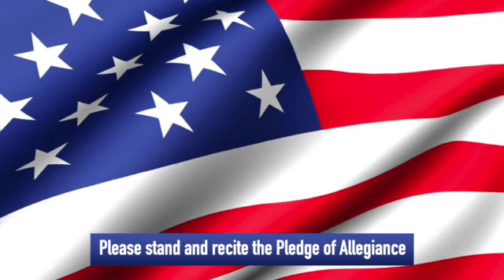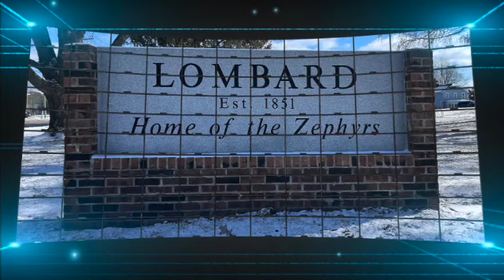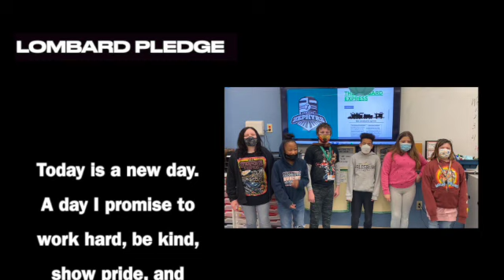Announcements February 23, 2022